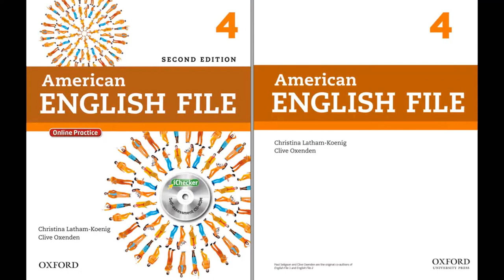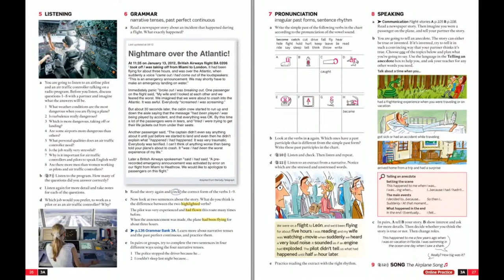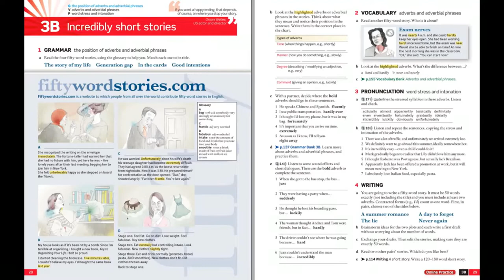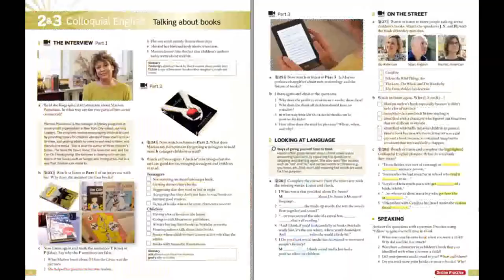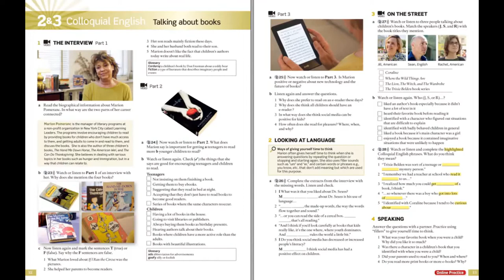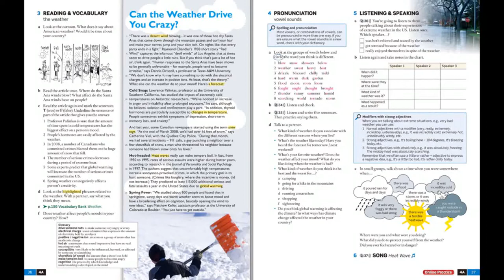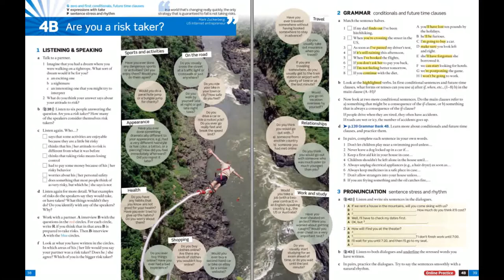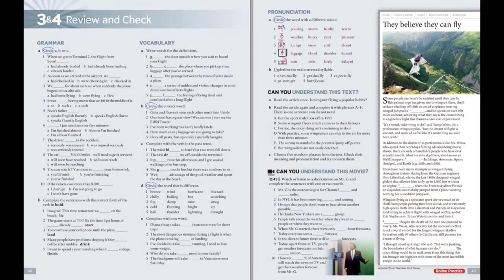American English File 4 - CD 2